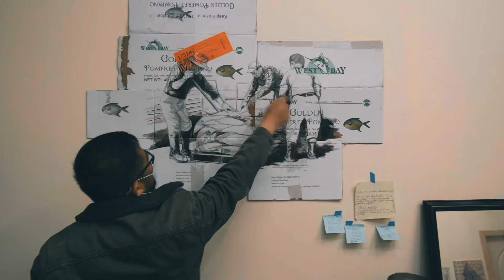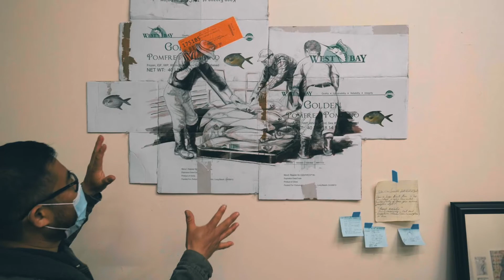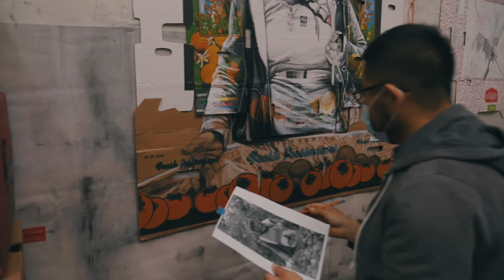Narsiso Martinez: An Artist’s Story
Narsiso Martinez’s work is inspired by drawing portraitures of farm workers on the cardboard boxes they use to deliver fruits and vegetables. Watch his full story here.